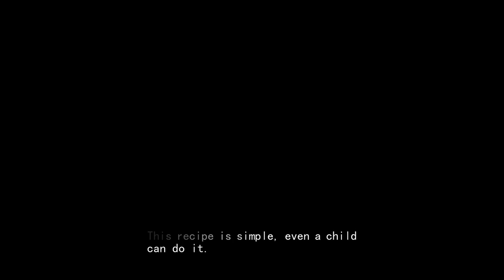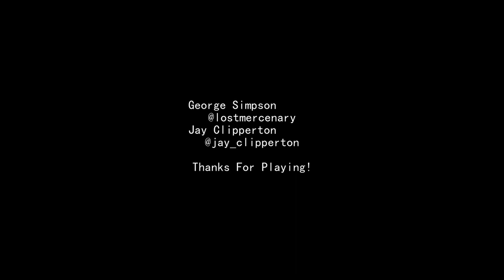WTF MOM | Mothers Little Helper